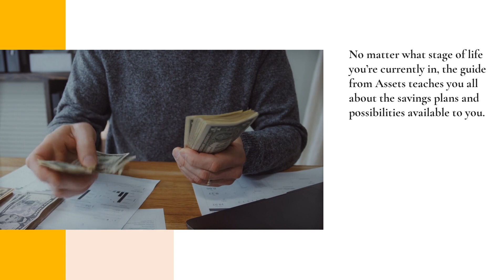Best Retirement Income Planning Tips & Savings Methods With 401(k) Or IRA Funds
If you're looking ahead to the golden years, Assets guides you through the pros and cons of retirement funds, focusing on the differences and similarities between 401(k) and IRA accounts. for more details.